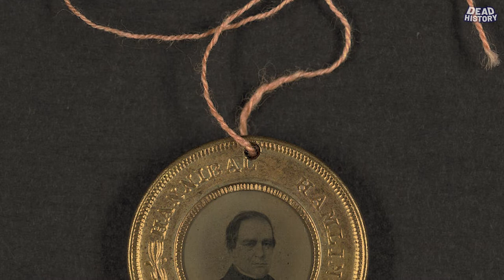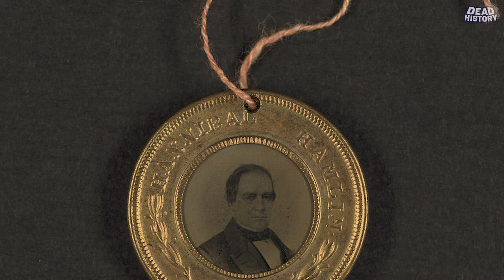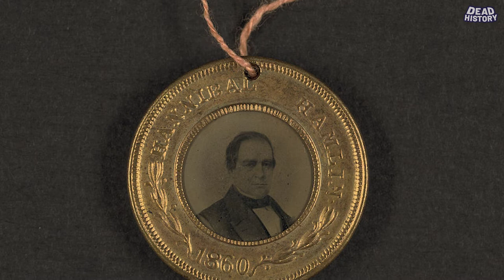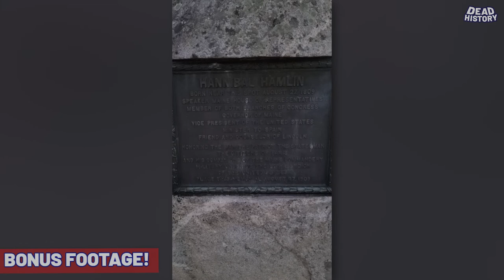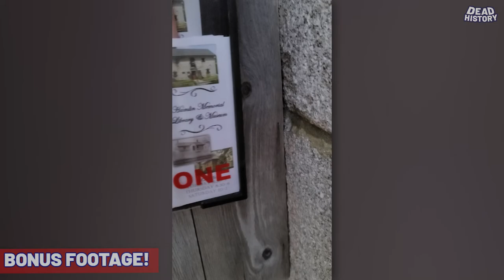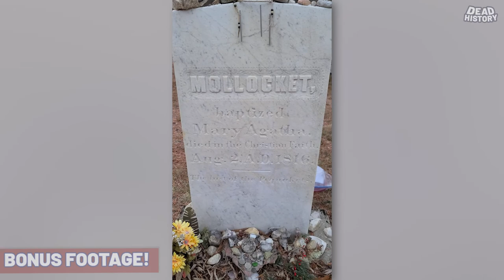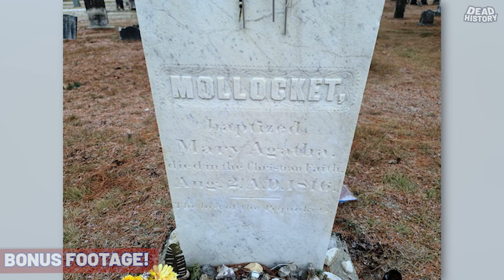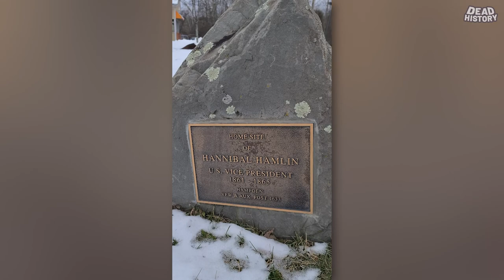Hannibal Hamlin (Part 1)- Hannibal The Cannibal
In this Part 1, Dead History takes a look at our 15th Vice President of the United States, Hannibal Hamlin!!

Hamlin was Abraham Lincoln's 1st Vice President during Lincoln's 1st Term!!!

A former Democrat turned Republican, the man from Maine was antislavery and spent many years in the Senate.

In Part 1, we take a look at the early life and political life of Hannibal Hamlin.

Leading all the way up to his shocking and unexpected nomination for the Vice Presidency in 1860!!

Did a Native American Medicine Woman save Hamlin's life when he was a child??

Did you know that you can get a Coffee and a Donut at 1 of Hamlin's Home Sites??

Well, come learn all about it and find out in this Part 1!